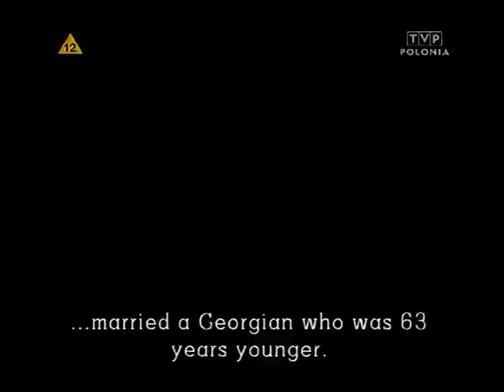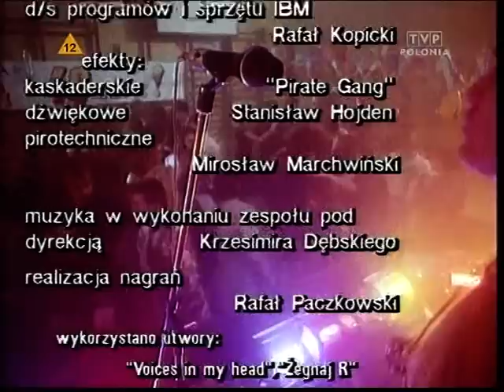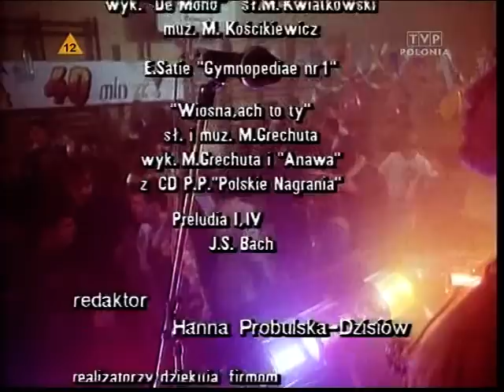Żegnaj Rockefeller.s01E071992.PL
Siódma część znakomitego mini serialu produkcji Młodzieżowej Akademii Filmowej 1992.

Żegnaj Rockefeller - trzynastoodcinkowy polski serial telewizyjny dla młodzieży. Serial jest telewizyjną wersją filmu Goodbye Rockefeller.

Nieuczciwy biznesmen, Jacek Namolny oraz jego współpracownicy Matros i Dzięcioł, chcą założyć na terenach obok Młodych Juch składowisko odpadów przemysłowych sprowadzanych z Zachodu. Powiększa swoje tereny kosztem działek mieszkańców tej wsi. Chce zmusić właściciela jednej z nich, Malinowskiego, bezrobotnego ojca Bączka i Misia, do sprzedaży gruntu. Gdy Malinowski się nie zgadza, Namolny postanawia nakłonić go do tego szantażem, porywając jego córkę, Anetę
Obsada aktorska

    Kamil Gewartowski − Bartek Malinowski (głos - Agata Kulesza)
    Paulina Heromińska − Aneta Malinowska (głos - Agnieszka Kotlarska)
    Dominik Łoś − Michał Malinowski
    Jolanta Fraszyńska − Julia Kuczmańska, dziewczyna Michała
    Piotr Fronczewski − Jacek Namolny

    Magdalena Zawadzka − Malinowska
    Marek Barbasiewicz − Malinowski
    Tomasz Preniasz-Struś − Struś
    Agnieszka Czekańska − Beata Ruszkowska
    Ewa Gawryluk − Tamara, asystentka Namolnego
    Jerzy Łazewski − Piotrek Orłowski
    Joanna Mieszkowska − Ola
    Ada Dąbrowska − Jola
    Marek Frąckowiak − Dzięcioł, człowiek Namolnego
    Krystyna Tkacz − dyrektorka liceum
    Wiktor Zborowski − Matros, człowiek Namolnego
    Jerzy Bończak − Leon Jędrys, prywatny detektyw
    Magdalena Wójcik − Izabella Jabłuszko
    Henryk Bista − astrolog Dominik Kajetan Dański
    Grzegorz Klein − anarchista Janusz, chłopak Beaty
    Grażyna Strachota − trenerka Michała
    Joachim Lamża − wuefista
    Andrzej Chichłowski − dentysta
    Tomasz Kozłowicz − nauczyciel Krzysztof Jeleński
    Bronisław Pawlik − ksiądz
    Magdalena Mikołajczak − dziennikarka TV
    Kazimierz Mazur − Słowik, właściciel zajazdu
    Barbara Sołtysik − mama Julii
    Irena Sztyber − uczennica